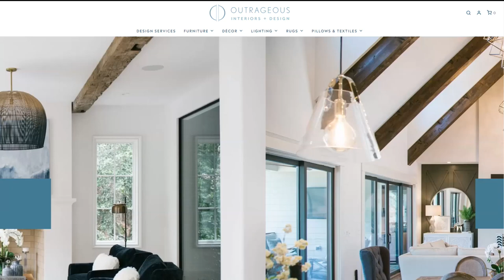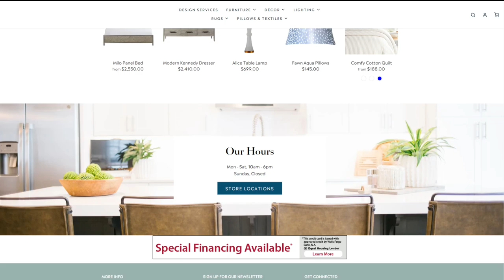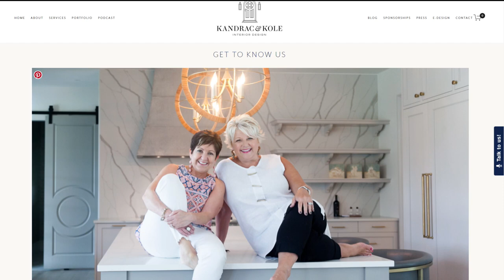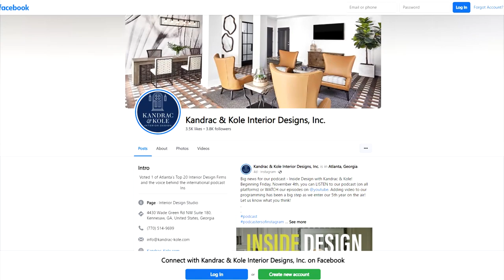Inside Design with Kandrac & Kole - Answering Your Design Questions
Today on Inside Design with Kandrac & Kole, we answer ten exciting questions that we received from our amazing listeners. Join us as we discuss upcoming trends, where to start when redesigning your home, and the biggest game changer that helped us grow our business. At the end of the episode, we talk about our favorite projects in 2022. We love connecting with our listeners and helping aspiring business owners and designers, so tune in today to get all your answers!

IN THIS EPISODE:
[03:25] Question 1: Did we ever want to evolve to the level we are at now? Do we ever wish we could go back to just Kelly and Joann?
[05:43] Question 2: What is our favorite new design trend?
[07:03] Question 3: Should trim, shutters, and walls all be the same color, or should there be contrast?
[07:51] Question 4: How do you develop or create a color pallet for a project?
[10:25] Question 5: What is the perfect white paint for interior walls?
[13:05] Question 6: Thoughts about two islands in the kitchen?
[14:50] Question 7: What is one thing we did that was a game changer in our business that we wish we would have done sooner?
[19:28] Question 8: What do we think of stick on wallpaper?
[21:22] Question 9: How does one begin updating their home?
[26:02] Question 10: What is our favorite project and why?

KEY TAKEAWAYS:
New trends for 2023 are more color and having rattan in the house's interior. When choosing trend pieces, choose things that can be temporary because trends change, and/or you may get tired of the pieces over time. Use trends as accent pieces to allow for versatility and updates.
Getting on video was the biggest game changer for Inside Design with Kandrac and Kole. Google loves video, it's great for SEO, and social media is moving towards video for success.
Paint and lighting can make a huge difference in your design if you don’t have the funds to do a significant overhaul. Then the next step would be updating your home room by room.

RESOURCE LINKS:
Kandrac & Kole Website
Kandrac & Kole on Instagram
Kandrac & Kole on YouTube

BIO:

Kandrac & Kole was voted one of Atlanta’s Top 20 Residential Interior Designs by the Atlanta Business Chronicle and has been featured on HGTV as well as in The New York Times, Atlanta Homes & Lifestyles, Better Homes & Gardens, Southern Home Magazine, and many others as well as participants of the One Room Challenge Spring 2020. Kandrac & Kole has established a well-known reputation for their approachable, dynamic personalities, signature use of color and pattern, and one-of-a-kind, custom designs.

As industry experts for residential and commercial design, Joann Kandrac & Kelly Kole share upbeat and entertaining narratives regarding their design projects, travels, and personal stories on their popular blog, their podcast, and via national speaking engagements. Joann and Kelly’s love and commitment to the power of interior design also extends towards their charity work throughout the U.S. and Guatemala.

Outrageous Interiors is a family-owned retail store in Atlanta that’s been around for 34 years. They’ve got 4 locations – Alpharetta, Suwanee, Marietta and Kennesaw. The husband-and-wife team of Kurt and Patti Gosch do an amazing job sourcing everything from furniture to rugs to lamps and accessories. They have a large inventory that they sell off their floor so it’s a go to shop for us when we need to find something in a pinch. Even though they have 15 talented in-house designers, they are also very trade friendly.  They are very active on social media – especially Instagram – so check them out @outrageousinteriors. You will be very impressed!